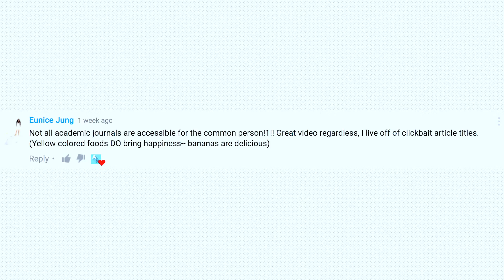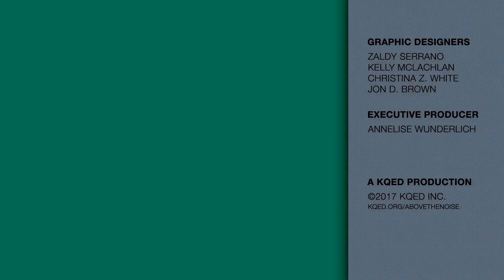Analyzing Science News: A Conversation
Continuing the conversation from last week’s video "4 Tips to Spot Bad Science Reporting," host Myles Bess sits down with Above the Noise science producer, Lauren Farrar to answer viewer questions.

ABOVE THE NOISE is a show that cuts through the hype and takes a deeper look at the science behind controversial and trending topics in the news. Hosted by Myles Bess and Shirin Ghaffary.

In an era of sensationalized news and “alternative facts” it can be hard to figure out what to believe or not. And this is especially true when it comes to science and health news. In last week’s video “Top 4 Tips to Spot Bad Science Reporting” host Myles Bess helps tells you what to look for when analyzing a science news source. And it can all be summed up with a handy little acronym: G-L-A-D.

What to look for when reading or watching science news?
We’ve combed through resources, and talked to scientists, journalists and educators to come up with our top four tips to help you become a critical consumer of science news. We call it G.L.A.D. :

Get past the clickbait

Look out for crazy claims

Analyze sources

Determine outside expert opinions

--What is clickbait?
Clickbait is a term used to describe eye-catching and often sensationalized phrases and images designed to make viewers click on an Internet link, often to increase the number of views or for commercial gain.

-- What’s the difference between “fake news” and a misleading headline?
Fake news is generally not based on reality. It’s something completely made up, whereas a misleading headline is often based on something real (like real scientific research) but the headline is just hyped or exaggerated.

--What is a credible source for science news?
Questions to ask yourself when determining if a source is credible: Where is the information in the article coming from? Is it from research published in a well-respected peer reviewed journal, or is it coming from an organization or person with an agenda? Who are the scientists quoted in the article? Does the article ask scientists who were not involved with the research what they think about it? Are the scientists interviewed qualified to talk about the subject matter? Do they work at research institutes, universities, think tanks, pharmaceutical companies, etc.?

To join the conversation, visit KQED Learning’s blog for students called Do Now

ADDITIONAL RESOURCES:
Sketchy Open-Access Science Journals as determined through an investigation:
HealthNewsReview: Tips for Analyzing Studies, Medical Evidence and Health Care Claims

Can social status affect your health?